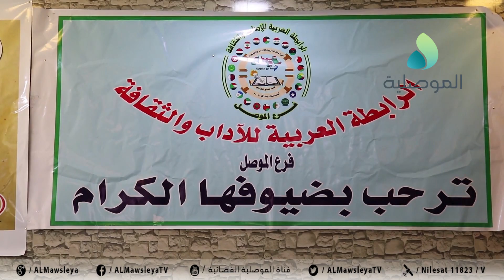بالتعاون مع مؤسسة فرسان ..الرابطة العربية للاداب بالموصل تقيم مهرجان الشعر المتعدد "حياة يا عرب"